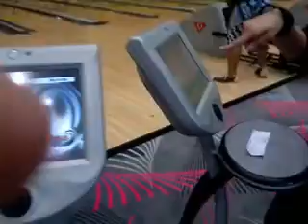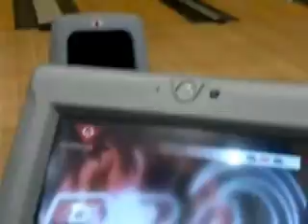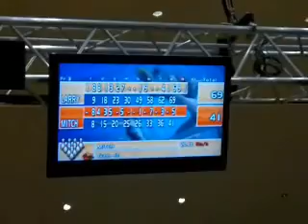bowling.wmv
Seria adventure with my friends, i like to do it again. Bowling is fun. hahaha